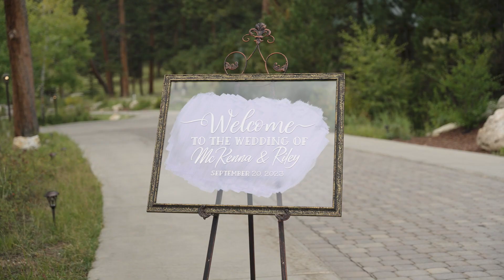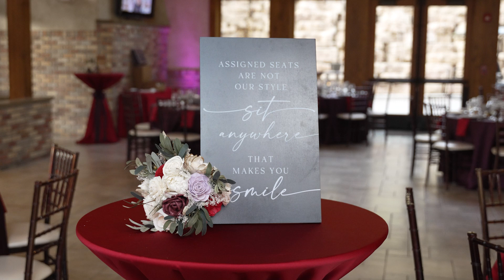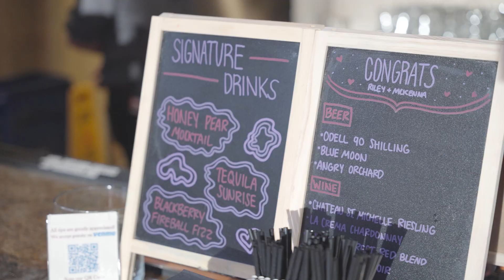McKenna + Riley's Wedding - Della Terra Mountain Chateau - Estes Park, Colorado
Wedding Date: September 20, 2023
Videographer: @loveletterfilmco
Photographer: @alyssacarpenterphoto
Venue: @dellaterramountainchateau
Florals: @evergreenbrideflorals
Catering: @sugarpinecatering
DJ: @tophatentertainment
Beauty: @wiseartistry
Dress: @morileeofficial
Bridesmaids Dresses: @birdygrey
Grooms Attire: @josabank
Officiant: Gretchen Hellman
Dessert: @the_frosted_canvas
Photo Booth: @inaflashphotoboothnoco